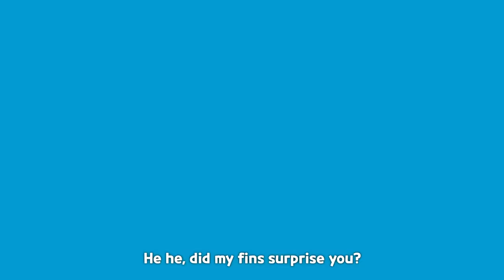"Would you like to listen to the story of the jellyfish?" 💙 Frilled Jellyfish Cookie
🤍 Meet Frilled Jellyfish Cookie, who loves sharing
her stories with White Pearl Cookie and always busy tidying up
the kingdom of Tearcrown 💙
Coming to you this September 8th (GMT+9) in CookieRun: Kingdom!